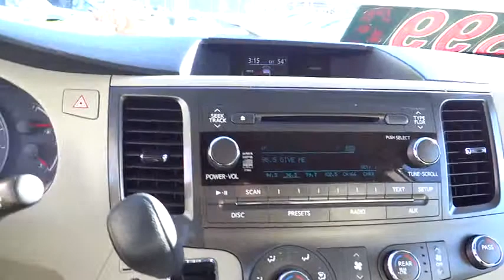2012 Toyota Sienna - Mini-van, Passenger San Jose Bay Area Freemont Sunny Vale Milpitas Mi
2012 Toyota Sienna LE

Piercey Toyota
950 Thompson St

Sienna LE 5D Wagon LE